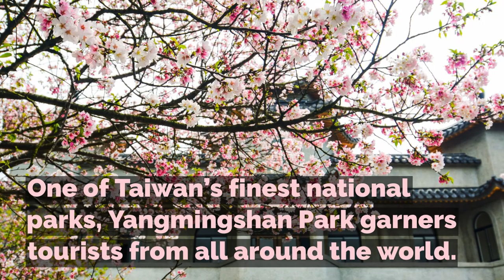Beautiful cherry blossoms spots outside of Japan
March is here, which means soon it’ll be the cherry blossoms season! Everyone knows Japan as the ultimate place to find these pretty five-petaled pink flowers, but if Japan is too expensive for your cherry blossoms chase dream, worry not because the flower also blooms in several other countries.

1. South Korea
Jinhae
Jinhae may not ring a bell for some, but the naval port city is the best place to go in South Korea for your cherry blossoms chase. Jinhae Cherry Blossoms Festivals attracts over 2 million tourists every year. The best place to spot the beautiful flowers is Gyeonghwa Station, which used to be a functioning railway station before the service was discontinued in 2006. Yeojwacheon Stream, a lovely stream lined with cherry trees, is another spot to admire the flowers.

Seoul

Every year during the cherry blossoms season, Yeouido Park is flocked by couples who wish for a romantic date under the flowers. With over 1800 cherry blossoms trees, there’s no better place to get your blossom fix especially if you’re not leaving Seoul. The park is located right next to Han River, so you can take a walk, ride bicycles or have a picnic while gazing at the cherry blossoms. After dark, the flowers lit up and there will be live music performances and art exhibitions.

Jeju Island
Jeju Island is the first place to see cherry blossoms every year due to its location in the far south of the country. The island itself is synonymous with idyllic beaches, scenic routes and volcanic landscapes, making the place even more ethereal. Experience the blossoms at the Jeju Cherry Blossoms Festival where you can catch the sight of the majestic King Cherry trees in bloom. Otherwise head to Jeju Sports Complex or downtown Seogwipo.

2. Beijing
Yuyuantan Park

Find the largest cherry trees collection in Beijing in Yuyuantan Park, one of the most famous locations to catch the flowers in China. This park is where the Yuyuantan Cherry Blossoms Festival, the largest festival of its kind in the northern China, takes place. The cherry trees were actually given by Japan in 1973 as a diplomatic gift. An admission fee of 10 yuan per person will be charged to enter the park. During the cherry blossoms season, many stalls selling an array of cherry blossoms flavoured snacks will be available.

Beijing Botanical Garden
As soon as Beijing starts to warm up, the peach blossoms at Beijing Botanical Garden bloom and fill up the place with pink hues. With the largest peach blossom garden in the whole of Northern China, the botanical gardens have over 70 varieties of peach trees with their own unique characters. Don’t forget to locate the historic Cao Xueqin Memorial and Liang Qichao Tomb in the park.

3. Taiwan
Yangmingshan National Park

Yangmingshan is one of Taiwan’s finest national parks and undoubtedly the best place to admire cherry blossoms in the country. In 2017’s cherry blossoms season alone, this national park garnered over a million tourists from all around the world. The flowers in Yangmingshan bloom as early as February, which makes it perfect for those who wish to skip winter faster. The park also is home to natural hot spring, a sulphur lake and Taiwan’s largest volcano.

Alishan Forest Recreation Area
A 2.5 hour trip from Taichung City is Alishan Forest Recreation Area, home to high mountains and lush greenery intertwined with pink cherry blossoms. Alishan is located 2,500 metres above sea levels, so its cool climate makes the place perfect to spend the day outdoors. Different species of cherry trees, namely Taiwanese Sakura, Yoshino Cherries and Double-Layer Sakura, bloom at different times from January till April. Admission to the park is regulated to only 160,000 visitors per day to avoid overcrowding, so hurry down to get the best view.